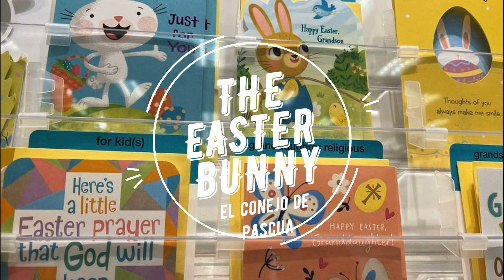Easter arrives at Brownsville, Texas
A cool adventure to shop at Target and T.J.Maxx. Beautiful decorations, gorgeous flowers, delicious candies and awesome bunnies.  Lucky children will get these items.